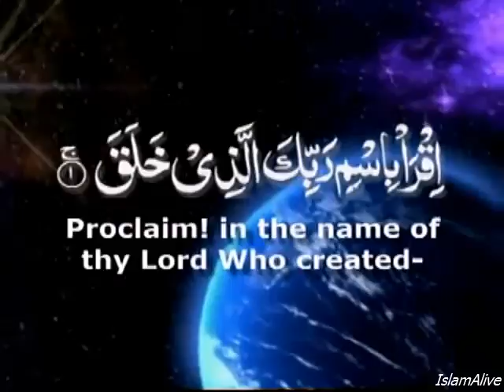Terrorism In the Name Of Islam - Dr. Zakir Naik